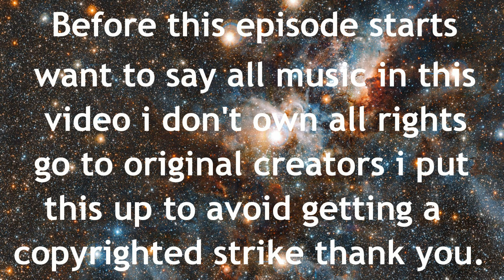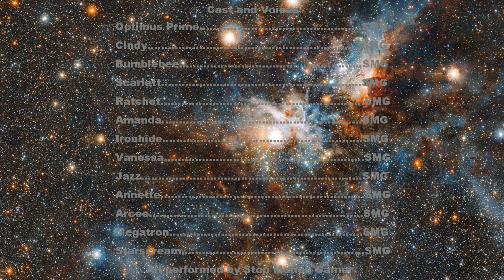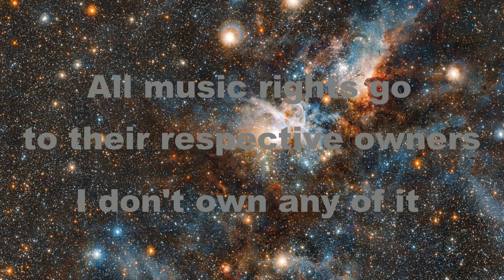Transformers 2 - The Hunt - Episode 14